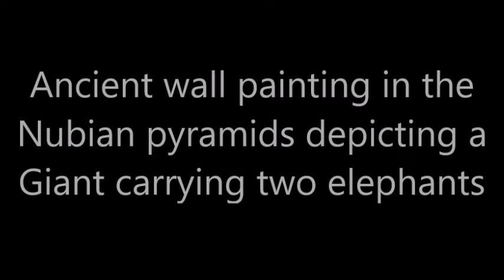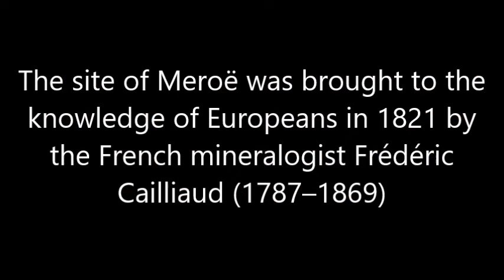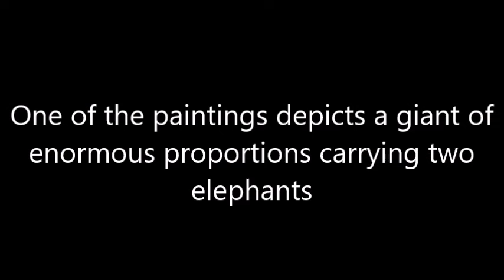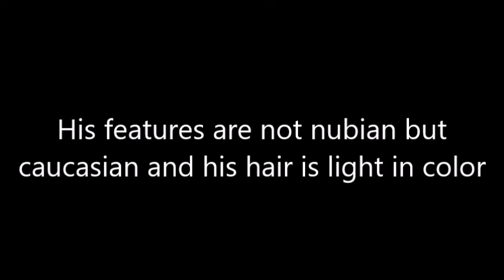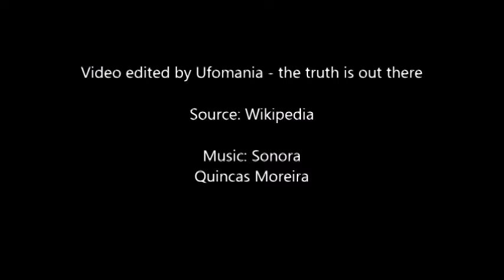Ancient wall painting in the Nubian pyramids depicting a Giant carrying two elephants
One of the paintings depicts a giant of enormous proportions carrying two elephants.
His features are not nubian but caucasian and his hair is light in color.
Will this mural painting be proof of the existence of a race of red-haired giants with six fingers in antiquity?